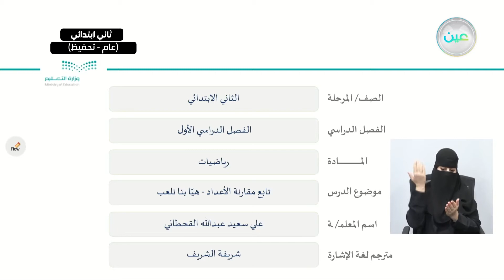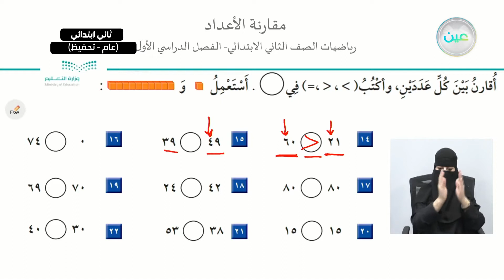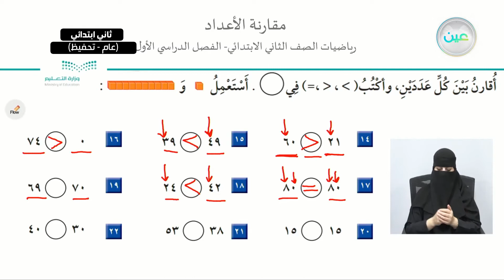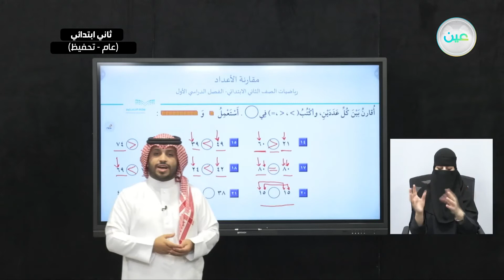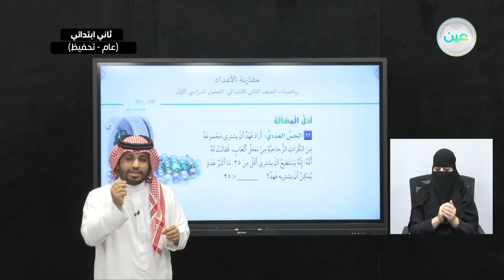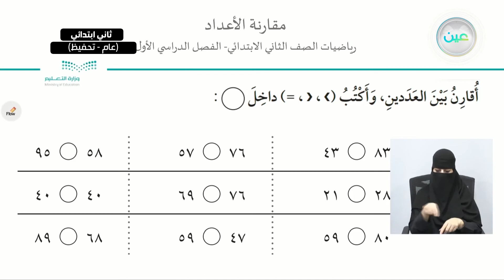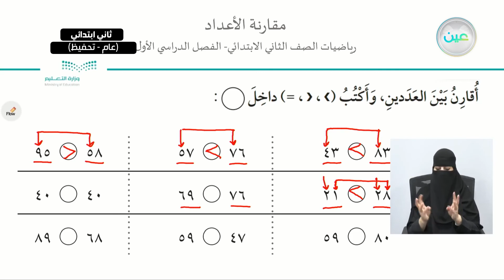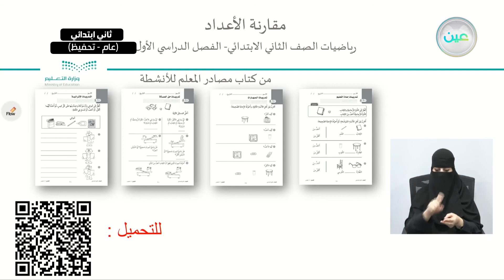تابع مقارنة الاعداد - الرياضيات - ثاني ابتدائي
الحصة الرابعة - الأربعاء - الأسبوع الثاني - ثاني ابتدائي02